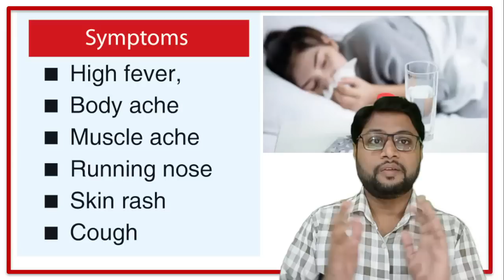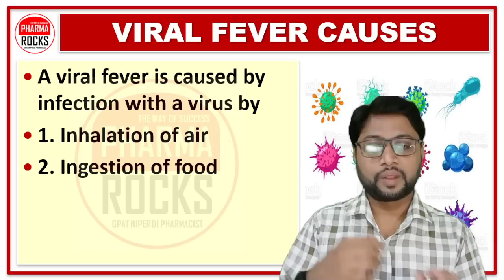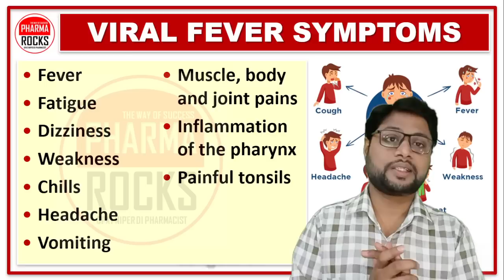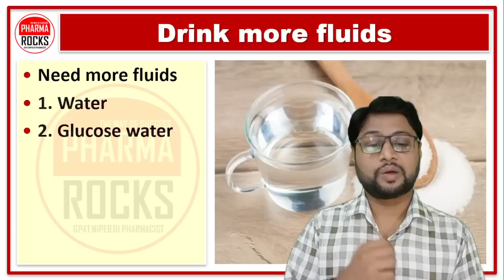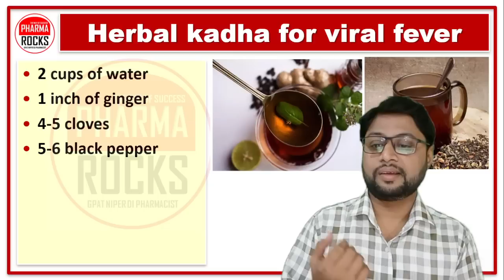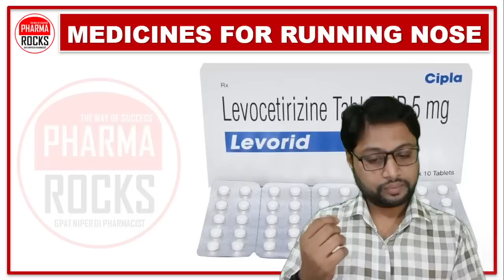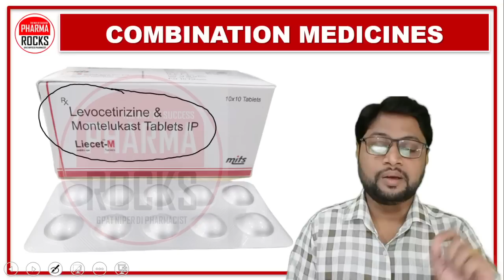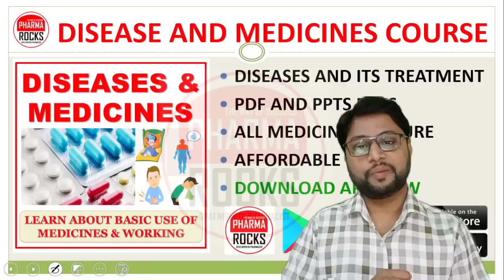वायरल फीवर की सभी दवाइयां एक ही वीडियो में, Viral Fever All Medicines, फ्लू हुआ है?, Flu Ki Dava